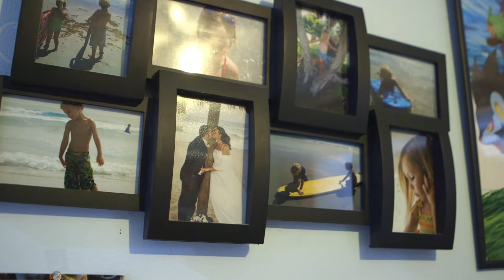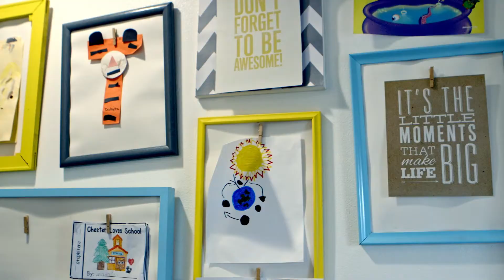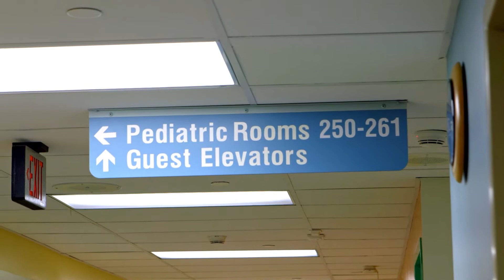The Gerardi Family's Dollar Club Story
Experience who we are and what we get to be a part of, this weekend at Christ Fellowship!